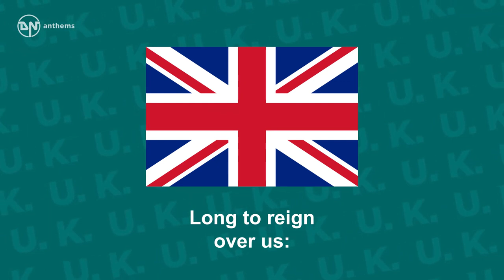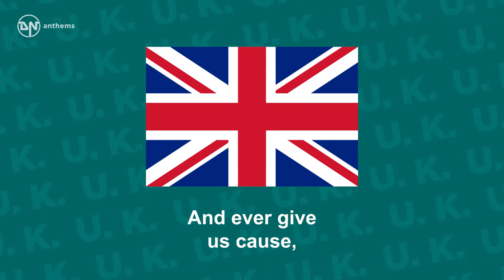National Anthem of the United Kingdom (UK) - God Save the Queen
The national anthem of the United Kingdom of Great Britain and Northern Ireland (UK).

Lyrics in English:
Send her victorious,
Long to reign over us:
Thy choicest gifts in store,
On her be pleased to pour;
Long may she reign:
May she defend our laws,
And ever give us cause,
To sing with heart and voice,